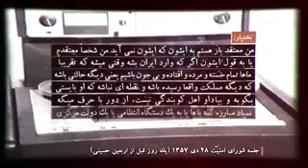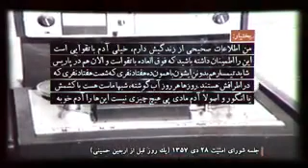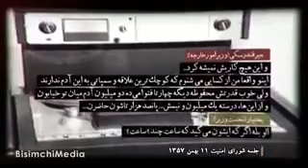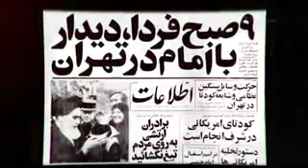فیلمی محرمانه از جلسه شورای امنیت رژیم پهلوی در شب ۱۲بهمن ۱۳۵۷صحبتهای بختیار در مورد امام خمینی